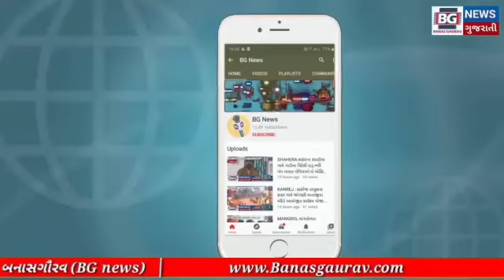કલોલ જી.ઈ.બી. ની સામે આવેલ ઇન્દિરા નગર સોસાયટીમાં બે બાળકી ડુબી જતાં થયું મુત્યુ.